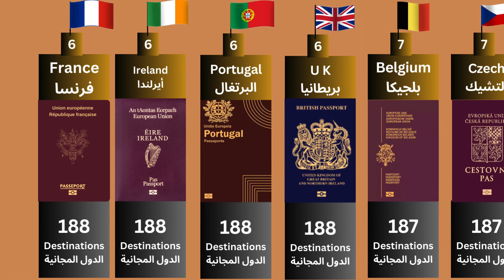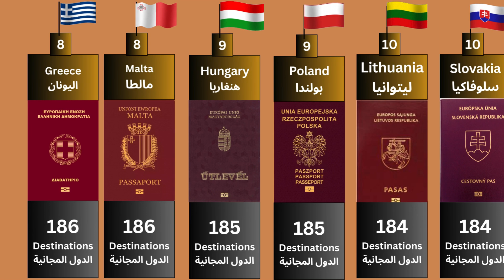The Top 10 Most Powerful Passports in the World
Explore the world of international travel with our latest video ranking the top 10 most powerful passports globally. Discover which countries hold the keys to hassle-free travel, offering their citizens the freedom to explore numerous destinations without the constraints of visa restrictions.

Help this channel grow to 100k by liking (or disliking) the videos and commenting your honest thoughts and also by sharing our videos on social media. We love you guys and appreciate every single one of you!!!